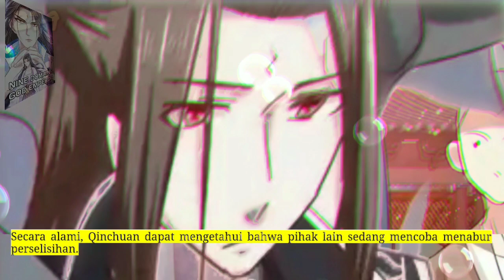Sembilan DOmain Dewa Kaisar season 279